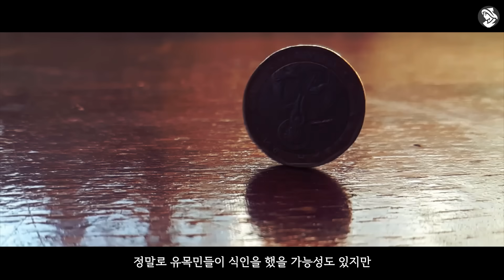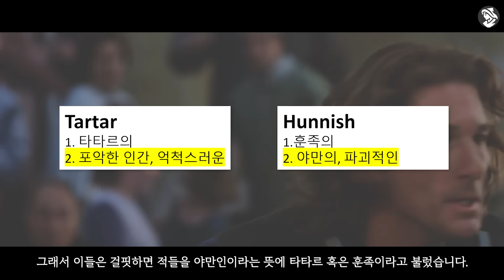유럽인들의 공포심이 만들어낸 지옥에서 온 식인 군대들! (The nomadic canniblism)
*공지: 본 영상 속 내용들은 스키타이, 훈족, 몽골의 역사를 토대로 재해석한 하나의 '가설'일 뿐이므로 역사적 사실 및 진실은 아님을 밝힙니다.

*다음편 예고: 한국과 일본의 식인